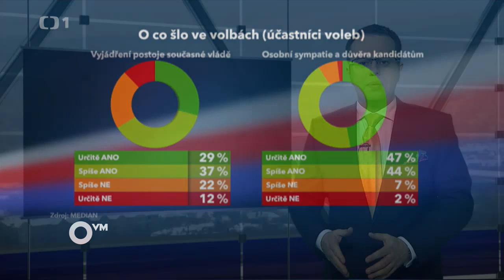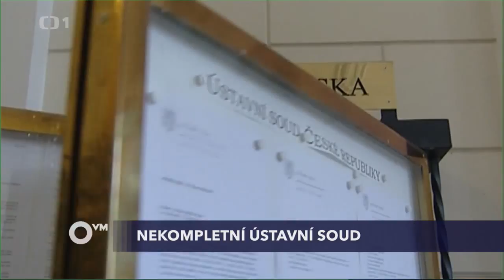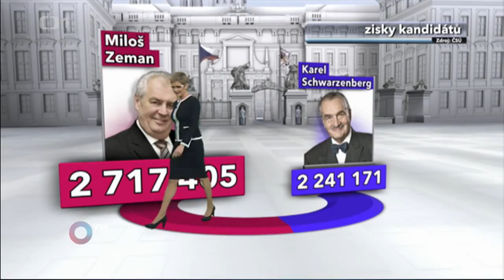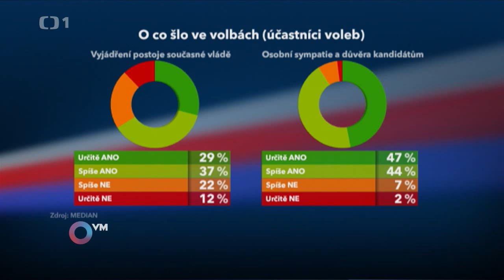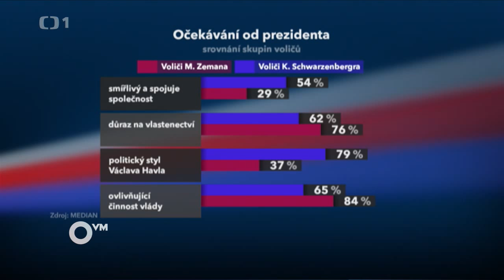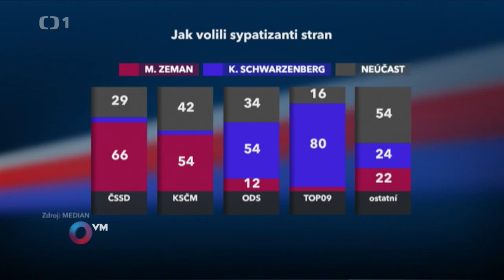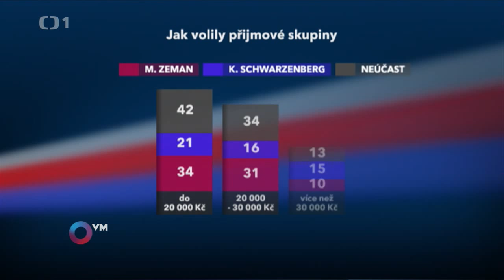Otázky Václava Moravce (1. část, ČT1 a ČT24) - 27. 1. 2013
Hlavní hosté první části pořadu: Martin Kuba /ODS/, 1.

Hlavní témata: reakce na nově zvoleného prezidenta, jeho vliv na politickou kulturu a avizovanou snahu o nastolení politického dialogu;názory na eventuální změnu volebního systému;nová koaliční smlouva; personální změny ve vládě; opatření pro nastartování ekonomického růstu; Ústavní soud, personální situace; budoucnost EU, Cameronův projev